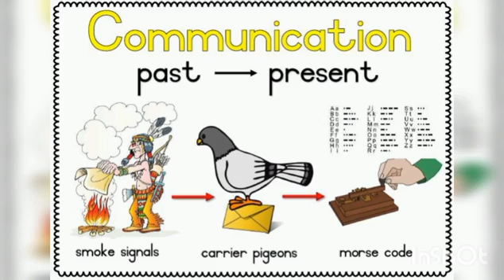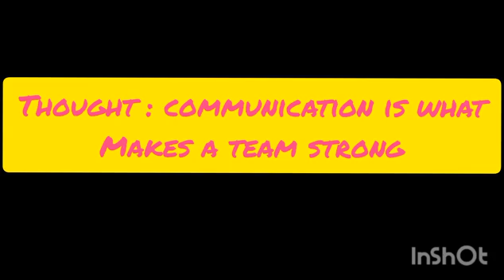Monday morning assembly# Means of communication